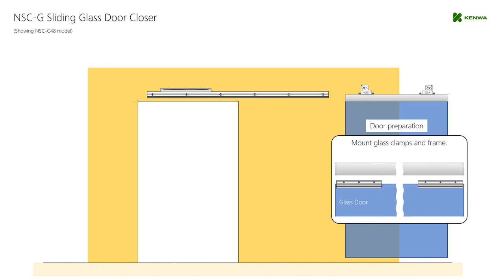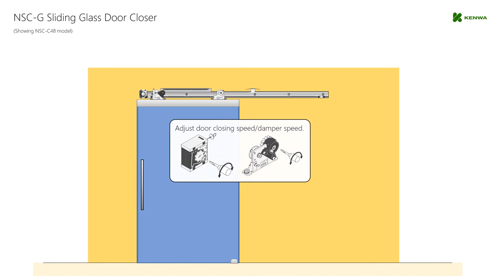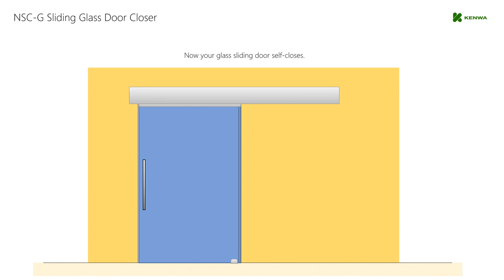NSC-G Sliding Glass Door Closer (Clamp Frame Type)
NSC-G series Sliding Door Closer is an innovative solution adding self-closing feature to your glass sliding door.

By utilizing highly durable pull spring device, the NSC-G series offers full-range self-closing function.
The door closes automatically from any position you release the door to the complete close position. The rotary gear damper provides safe and smooth soft-close feature at the end of door closure.